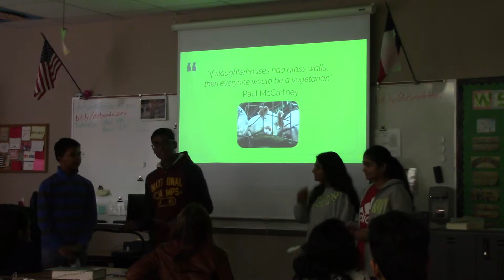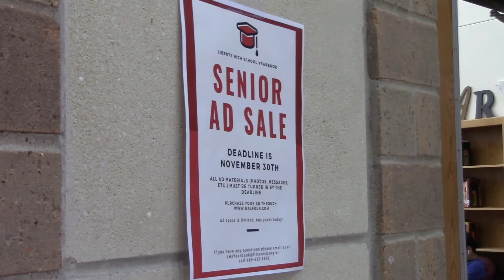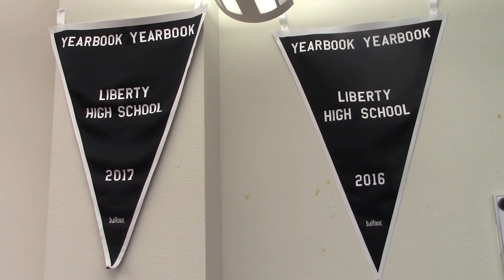November 19 Daily Update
WTV's Sydney Andros brings you today's news and announcements.